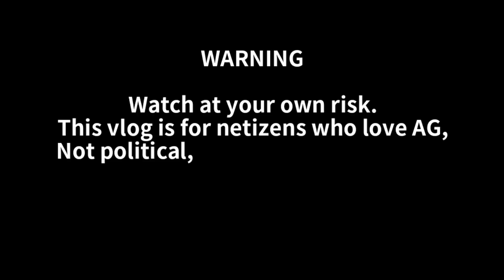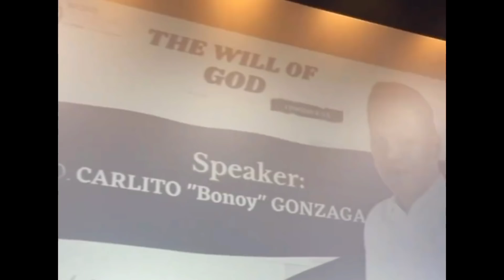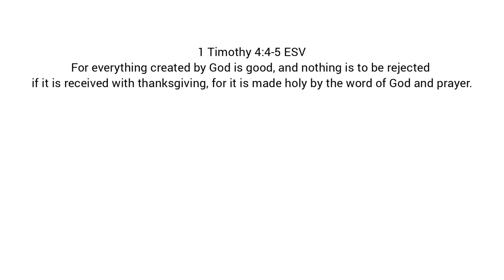ALEX GONZAGA & FAMILY ENJOY SA BAKASYON SA DUBAI AFTER NG CONCERT!! +SEVE IPINAMALAS ANG GALING! ❤️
MILEX! 😍

source/s: Alex Gonzaga IG

Isaiah 60:22

lyka: cathygonzagamorada

XOXO, POWERTV ❤️